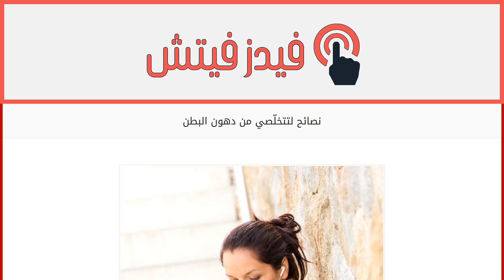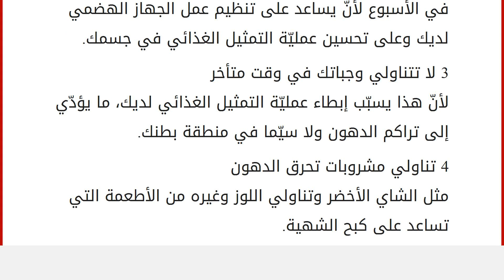نصائح لتتخلّصي من دهون البطن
إقراألمقال كاملا :
الدهون تتراكم في منطقة بطنك وأنت تشعرين بالانزعاج ولا تتمكنين من ارتداء الملابس الضيّقة التي تحبين. لكن، لا تيأسي! فثمّة نصائح، تساعدك، في حال اتبعتها، على التخلّص من هذه المشكلة والحصول على جسم رشيق ومتناسق.
1 انتبهي إلى طعامك
واحرصي على تناول الأطعمة التي تحتوي على نسبة عالية من الدهون والسكّر. لكن انتبهي إلى ضرورة تناولك تلك الغنيّة بالأحماض الدهنية Omega3.
2 اعتادي ممارسة التمارين الرياضيّة بانتظام
من الأفضل أن تمارسي التمارين يومياً لما يقلّ عن 4 أيام في الأسبوع لأنّ يساعد على تنظيم عمل الجهاز الهضمي لديك وعلى تحسين عمليّة التمثيل الغذائي في جسمك.
3 لا تتناولي وجباتك في وقت متأخر
لأنّ هذا يسبّب إبطاء عمليّة التمثيل الغذائي لديك، ما يؤدّي إلى تراكم الدهون ولا سيّما في منطقة بطنك.
4 تناولي مشروبات تحرق الدهون
مثل الشاي الأخضر وتناولي اللوز وغيره من الأطعمة التي تساعد على كبح الشهية.